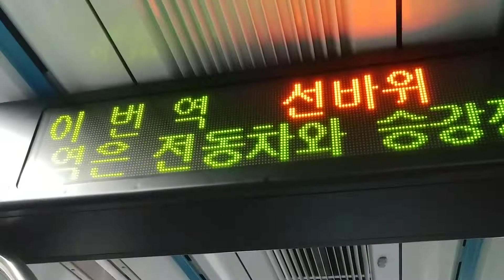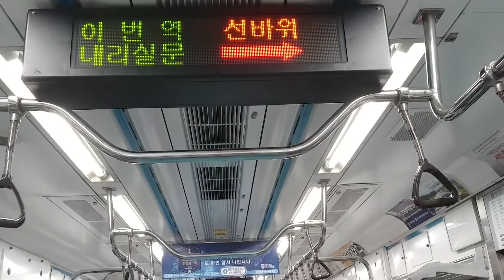4호선 남태령역~선바위역 전력공급방식 변경장면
반월 출사할때 창동~반월 구간을 탔는데 가는동안 심심해서 촬영해봤습니다